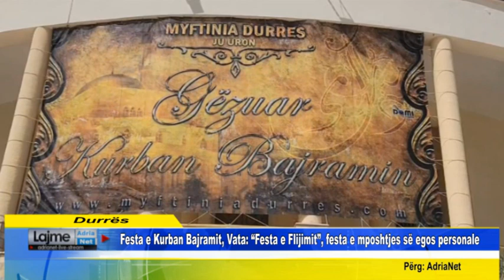Festa e Kurban Bajramit, Vata: Festa e Flijimit, festa e mposhtjes së egos personale